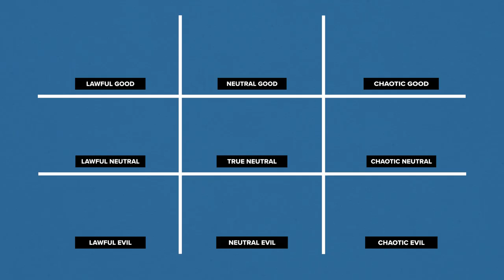Marcel the Shell's Jenny Slate Aligns Her Famous Characters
"There's nothing about me that's neutral." Jenny Slate joins us to breakdown her characters and rank them on the classic D&D (Dungeons & Dragons) Character Alignment Chart. From Bob's Burger's Tammy to Marcel the Shell with Shoes On, Jenny will decide once and for all just how good she really is...